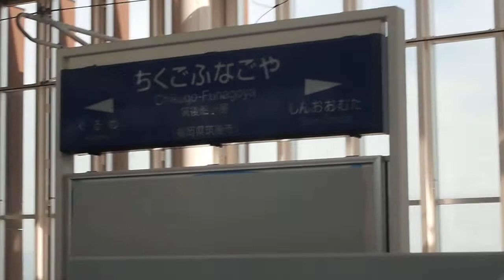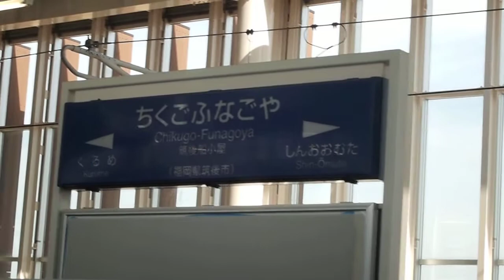JR九州 2011.2.26九州新幹線試乗会⑪筑後船小屋駅到着･発車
2011年2月26日撮影。九州新幹線試乗会1号列車が筑後船小屋駅到着します。到着後、筑後船小屋駅到着の旨の車内放送がありました。車窓赤いアーチ架橋は、国道209号線矢部川架橋で、近くに船小屋温泉郷というこじんまりとした温泉があります。駅から徒歩約20～30分程(車で約3,4分程)の距離にあります。当駅で上り博多行試乗会列車とすれ違います。JR在来線駅(鹿児島本線 船小屋駅→筑後船小屋駅 移転･名称変更)も併設してます。